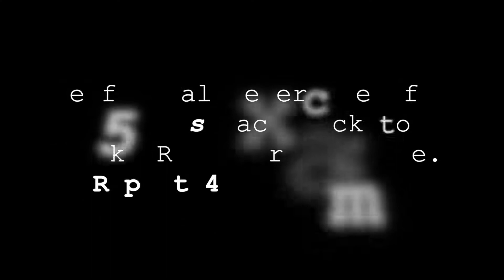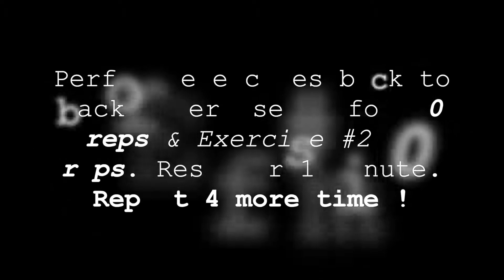30 MINUTE FULL BODY WORKOUT| Dumbbell Only || Mimi & Lala ♥︎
30 MINUTE FULL BODY WORKOUT| Dumbbell Only

Hey Everyone,

The gym can get really packed, but that is NO EXCUSE! Here's a full body workout you can follow! Just grab a pair of dumbbells and go to any free area you can find. Can even do this at home, too!

Hope you enjoy this workout! And remember, "The only bad workout is the one that didn't happen!"

Mimi and Lala ♥︎

FULL 30 MINUTE WORKOUT:

ROUND 1:
Exercise #1: Walking Lunges with Shoulder Press
Exercise #2: Walking Lunges with Bicep Curls

***Perform all exercises for 10 reps each back to back. Rest for 1 minute. Repeat 4 more times!

ROUND 2:
Exercise #1: Overhead Tricep Extensions
Exercise #2: Frog Jumps
Exercise #3: Goblet Squats

***Perform all exercises for 15 reps each back to back. Rest for 1 minute. Repeat 4 more times!

ROUND 3:
Exercise #1: Deadlifts
Exercise #2: Single Arm Squat Swings

***Perform exercises back to back. Exercise #1 for 20 reps & Exercise #2 10 reps. Rest for 1 minute. Repeat 4 more times!

➣➢ GET MORE OF MIMI AND LALA:.

Sisters enjoying all things beauty and lifestyle-related, including beauty hacks, fashion,  fitness, cooking, travel, etc.  and taking you all along for the ride! ♥︎

XOXO,
Mimi and Lala ♥︎